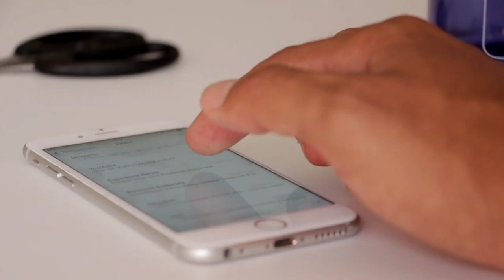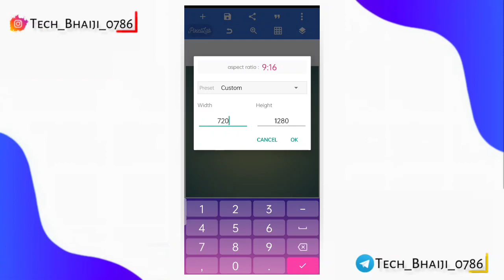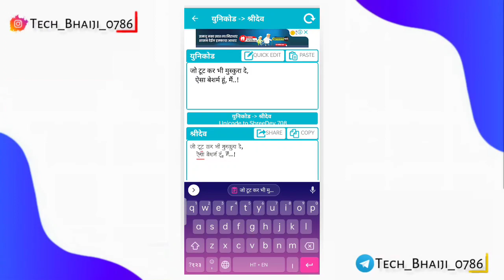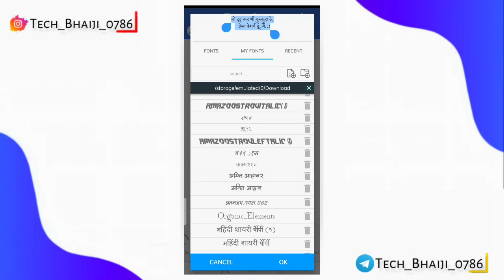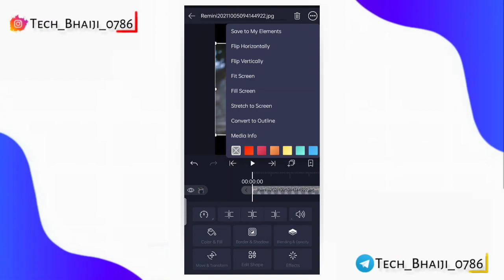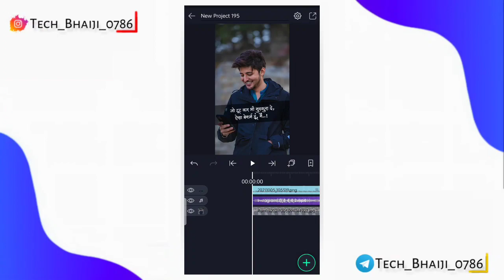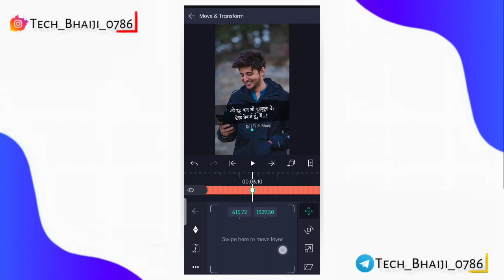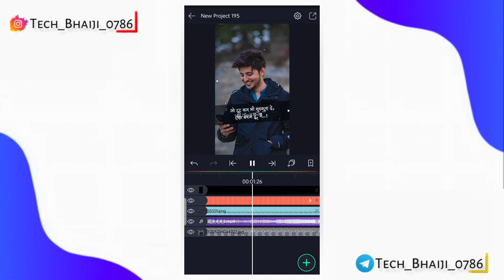How 🔥 To Make Quotes Reels For Instagram || Shayri Reels Video Editing || Quotes Reels Kaise Banaye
How 🔥 To Make Quotes Reels For Instagram || Shayri Reels Video Editing || Quotes Reels Kaise Banaye.by Tech bhaiji

 other inquiry ke liye contact Kare :-

MY GEARS:-

1.Mobile cemera
3.my Tripod
4.Mic (Boya M1 )
5.mobile phone
6.Vlog Mic
7.Green screen
8.Green stand

00:00-00:12 preview
00:12-00:53 introduction
00:53-05:30 first part editing tutorial
05:30-11:37 second part editing tutorial